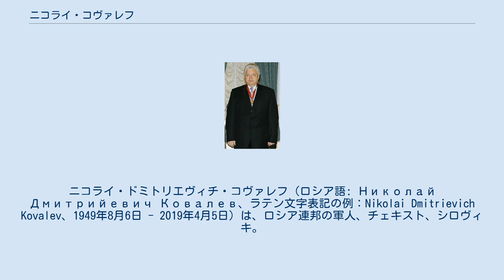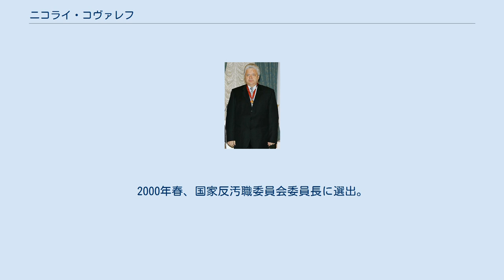ニコライ・コヴァレフ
ニコライ・ドミトリエヴィチ・コヴァレフ（ロシア語: Николай Дмитрийевич Ковалев、ラテン文字表記の例：Nikolai Dmitrievich Kovalev、1949年8月6日 - 2019年4月5日）は、ロシア連邦の軍人、チェキスト、シロヴィキ。
元ロシア連邦保安庁（FSB）長官。
上級大将。
1972年、モスクワ電子機械製造大学を卒業し、半導体機械製造設計局で設計技師として働く。
 1974年、ソ連国家保安委員会（KGB）に入り、KGBモスクワ・モスクワ州局ペルヴォマイスキー地区課の初級作戦係から経歴を始める。
2年間、アフガニスタンで勤務。
1994年までは、ロシア連邦防諜庁（FSK）モスクワ市・モスクワ州局副局長。
1994年、FSK次官に任命。
1996年6月20日、ロシア連邦保安庁（FSB）長官代行に任命。
 1996年7月9日、FSB長官に任命。
FSB在任時代は、妥協的な人物と見られ、政治には余り関与せず、世間に余り知られなかった。
1997年1月、省庁間対テロ委員会議長に任命。
1998年7月、FSB長官を解任。
 同年11月、暗殺未遂に関する流言の流布と関連して、ボリス・ベレゾフスキーを名誉毀損で告訴。
この訴訟は、後任のFSB長官ウラジーミル・プーチンが支持した。
解任後は、ゼレノグラード市の「科学センター」財閥の副総裁。
 1999年12月、政治ブロック「祖国・全ロシア」ロシア連邦議会下院国家会議選挙に立候補し当選する。
2000年春、国家反汚職委員会委員長に選出。
 2019年4月5日、モスクワに於いて逝去。
 妻帯（再婚）、1男1女を有する。